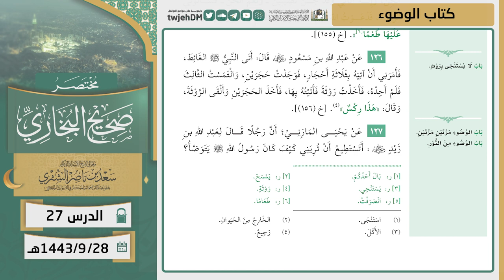27 ( مختصر صحيح البخاري | كتاب الوضوء ) لمعالي الشيخ أ.د. سعد الشثري | 28-09-1443